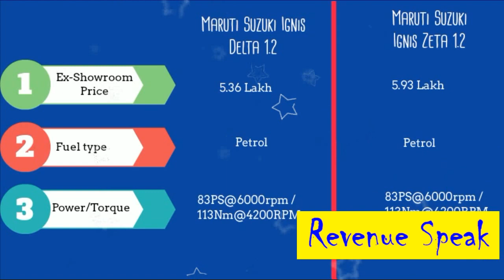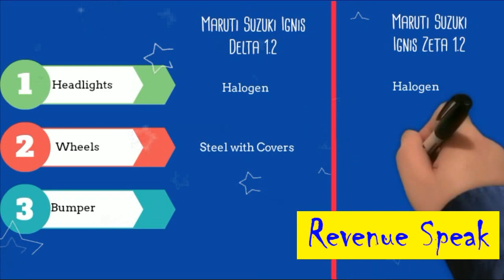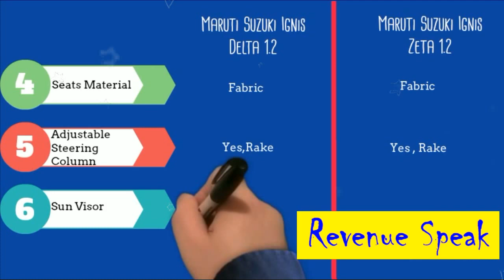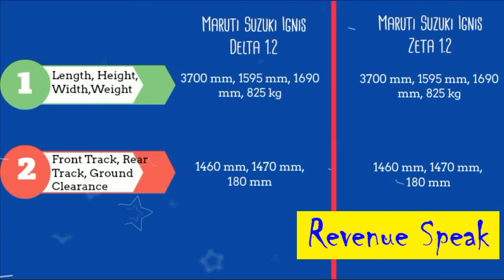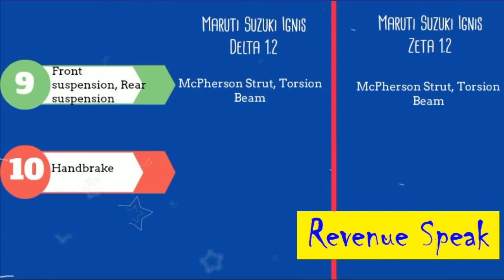Maruti Suzuki Ignis Delta Vs Zeta Petrol Versions Price Specification And Features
~~~Also Check 15 Amazing Gadgets For Your Car~~~
This Maruti Suzuki Ignis and Maruti Suzuki Ignis comparison is done on the basis of ex-showroom price, on road price, Features, interiors, exterior and specifications, etc. Maruti Suzuki Ignis Delta priced at 5.36 Lakh while Maruti Suzuki Ignis Zeta priced at 5.93 Lakh.

|| Dear viewer If you are interested in purchasing some car and bike accessories that can add values to your vehicle, Can Visit Amazon car and bike accessories store for amazing offers (affiliate )

Important Note: We are not recomending any particual product. Thats why we are sending you on amazon search page. Products displayed here are examples. You need to do proper research before buying any of them.